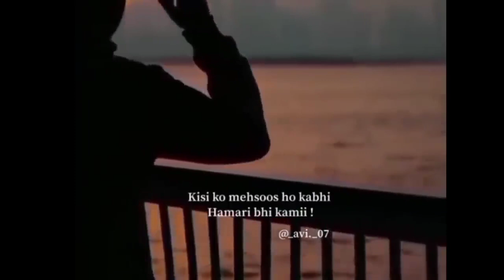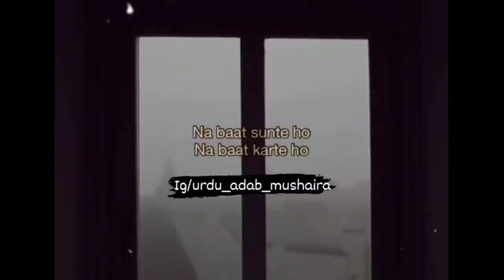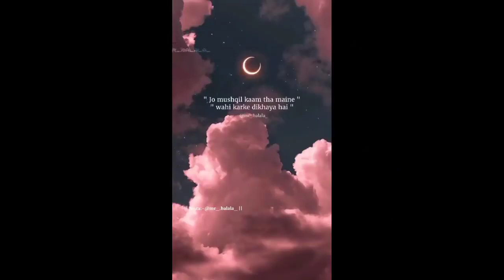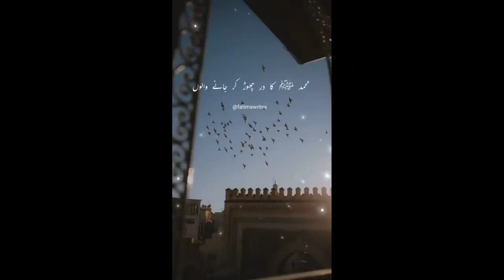WAFA 😕 KAROGE 😥 WAFA 😏 KARENGE 😳 | PAINFUL 💔SHAYARI COLLECTION 💝 BY VISHAL RAM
tik tok sad shayari, Sad Urdu Poetry, Bewafa Shayari, TRD Shayari, snack video

 hello guys agar aap social media pe hai or whatsapp wegra use karte hai to aapne Sad Love Shayri kisi n kisi ke whatsapp status me Sad Hindi shayri jarur suni hogi, to hum bhi is video me Sad shayri bahut shari leke aaye hain to video ko last tak jarur dekhe.